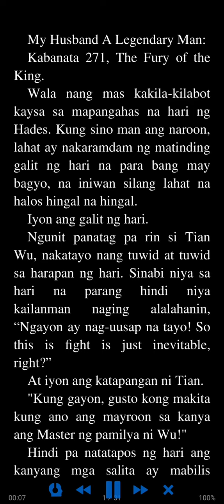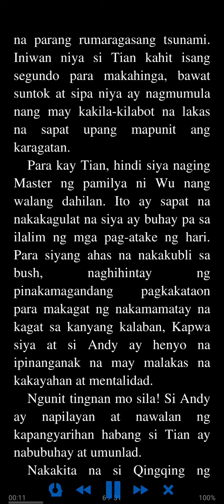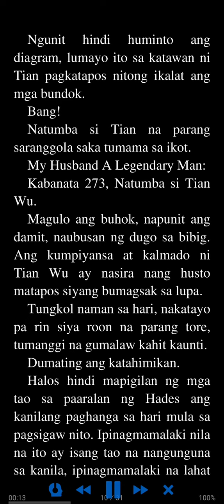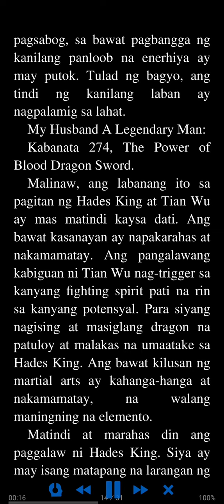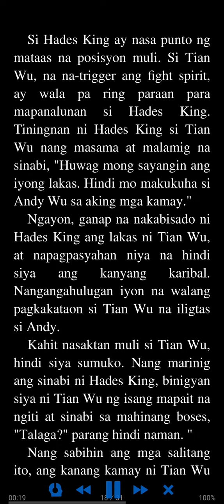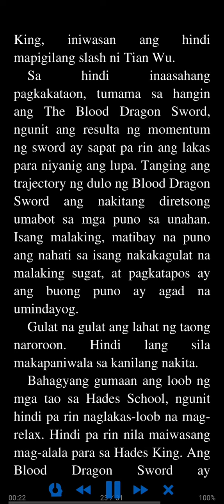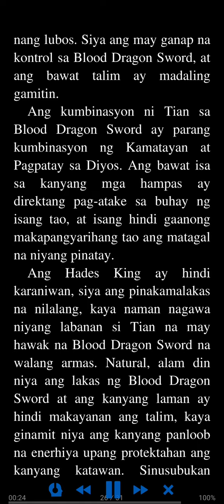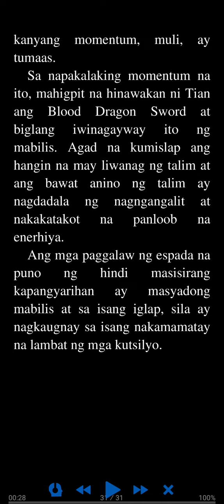My Husband A Legendary Man Kabanata 271 - 275